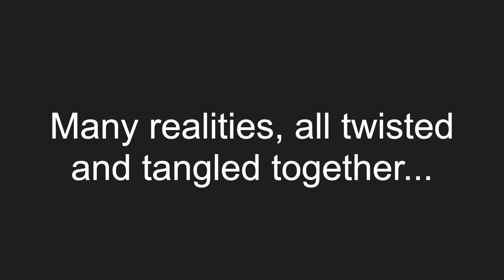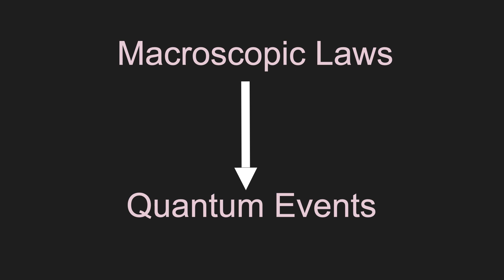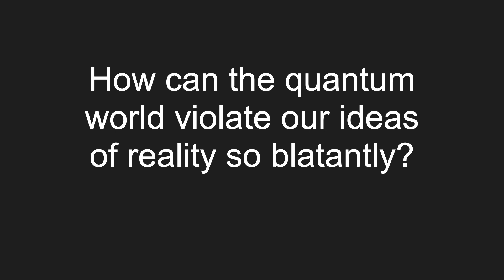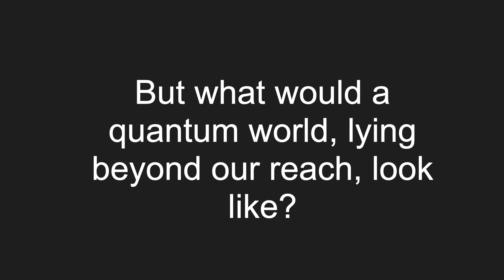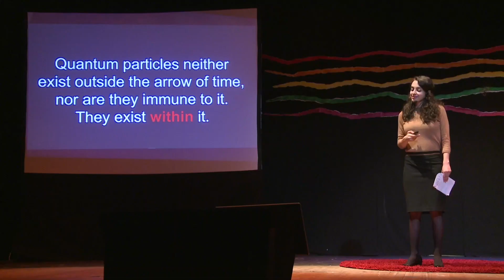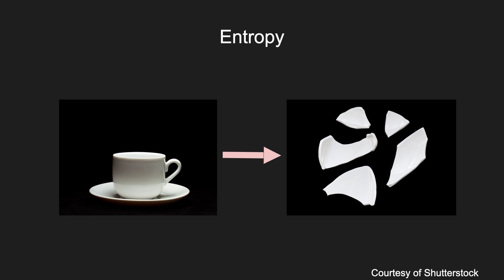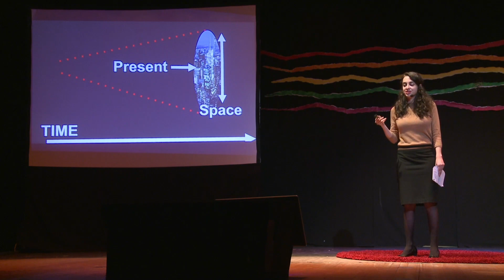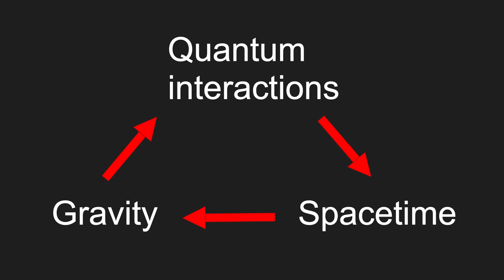Rethinking Space and Time: The Quantum Perspective | Sylvie McKnight-Milles | TEDxStJohnsCollege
This talk explores the foundations of quantum mechanics, seeking to bridge our perceived reality by speculating about how quantum particles might both create and exist within spacetime. Sylvie McKnight-Milles is a freshman at St. John’s College. Her interests span a wide variety of disciplines—she enjoys drawing, painting, writing, and playing sports in addition to her main hobbies, studying mathematics and thinking about physics. Instead of attending a technical university, Sylvie chose to attend St. John’s because of its emphasis on the interconnectedness between many fields of study. After graduation, she aspires to study theoretical physics in graduate school and pursue her passion for the sciences by founding a company dedicated to fostering creativity and innovation, both in the areas of the arts and the sciences. This talk was given at a TEDx event using the TED conference format but independently organized by a local community.